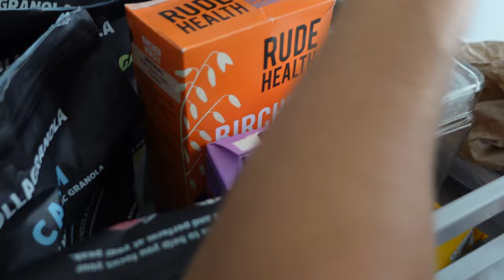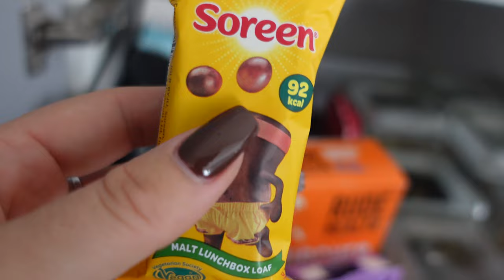How I fuel my Hyrox Training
My Nutrition Principles as an Athlete who also finds a passion in health optimisation.

I help Hyrox Athletes to scale to World Championship Level Performance through science-backed training methods that have been trialled and tested. To date I have helped 250+ Athletes to World Championship Stage.

📲 DM me "ATHLETE" to be the first to know when the doors next open to The Athlete WC Accelerator Program /

Or maybe you are preparing for your First Hyrox Race?
You can join The Hyrox Perform App-Based Program (activate 7 day trial for £1)